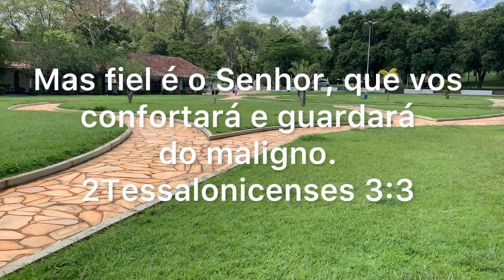Ecobag com crazy quilt e bordado